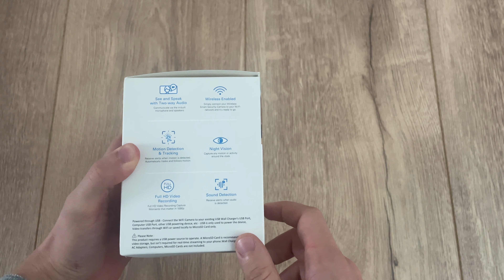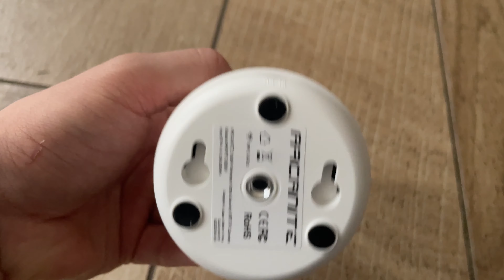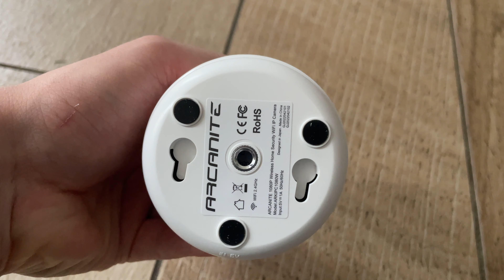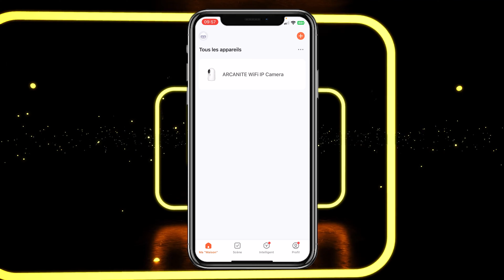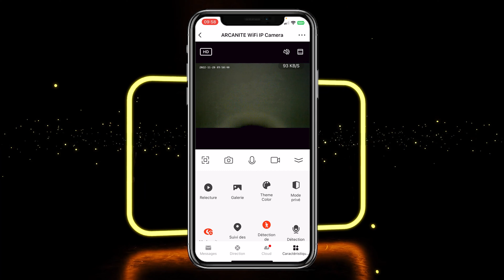ARCANITE WIFI 1080P : LA MEILLEURE CAMERA SURVEILLANCE DISPONIBLE SUR AMAZON !! CAMERA PAS CHÈRE !!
🔐🚨Commander la ARCANITE WIFI 1080P

🔐🚨Commander la IEGEEK 360° YE50

🔐🚨Commander la Tapo C210

🔐🚨Commander la CAMERA IMOU

🔐🚨Commander la Netvue OrbMini

🔐🚨 Commander la BLINK MINI

🔐🚨 Commander la EZVIZ TY2

🔐🚨 Commander la caméra XIAOMI

🔐🚨 Commander la IMOU RANGER 2

🔐🚨 Commander la caméra YCTechLife

🔐🚨 Commander la caméra Espion

🔐🚨 Commander la Tapo C310

🔐🚨 Commander la Tapo C200

🔐🚨 Commander le pack de caméra Arlo Ultra 2 :

Intro : 00:00
Dev : 1:02
Conclu : 4:27

ARCANITE WIFI 1080P : LA MEILLEURE CAMERA SURVEILLANCE DISPONIBLE SUR AMAZON !! CAMERA PAS CHÈRE !!,CAMÉRA 360,CAMÉRA DE SURVEILLANCE,CAMERA DE SURVEILLANCE EXTERIEUR,MEILLEURE CAMERA DE SURVEILLANCE,WIFI,APPLICATION,CAMERA DE SURVEILLANCE 4K,PROTEGER SON DOMICILE,TUTO CAMÉRA DE SURVEILLANCE EXTERIEURE,COMMENT CHOISIR SA CAMÉRA DE SURVEILLANCE EXTERIEURE ?,TEST AVIS TUTO,TUTO CONNECTION CAMERA DE SURVEILLANCE,ARCANITE,TEST REVIEW ARCINANTE,PAS CHER,PAS CHÈRE,TOP 3